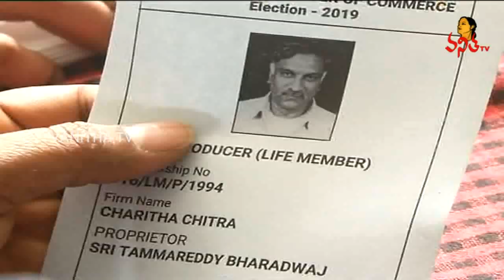Jeevitha Rajasekhar and Tammareddy Bharadwaja Caste Their Votes At Telugu Film Chamber Elections